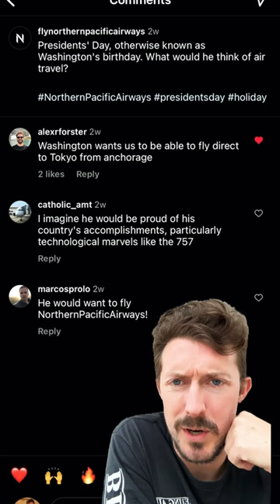What is Northern Pacific Airways up to!?